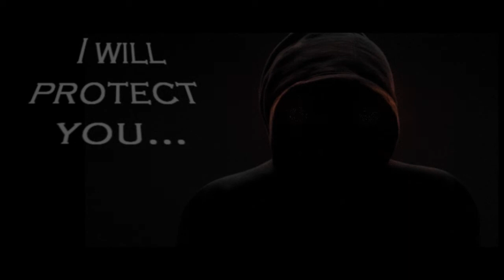Hooded Figure Theme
Concept character's theme for the game I am currently working on.

Next track I'll have up is Ambient Atmosphere Part 2! I actually plan on making it a multi-part song, then eventually piecing it all together as a stand alone track. Hope you enjoy!